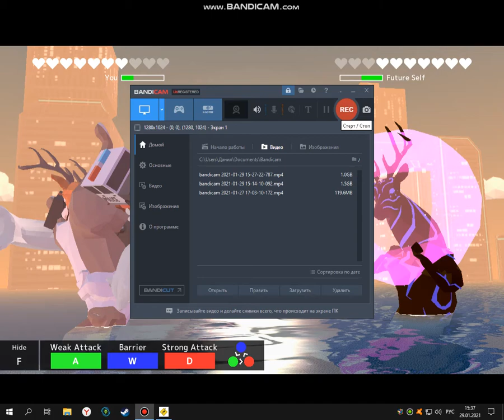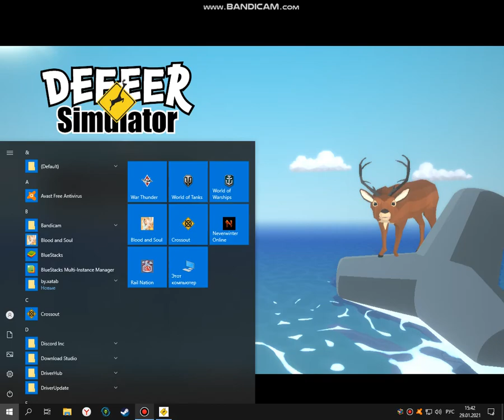Олений Moртaл Koмбaт DEEEER Simulator